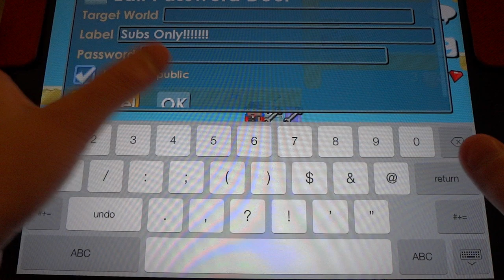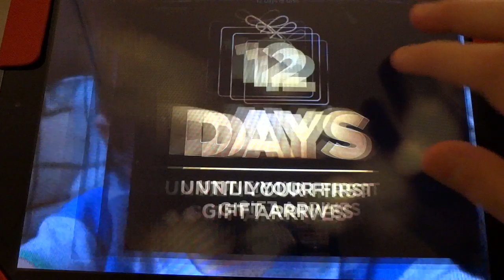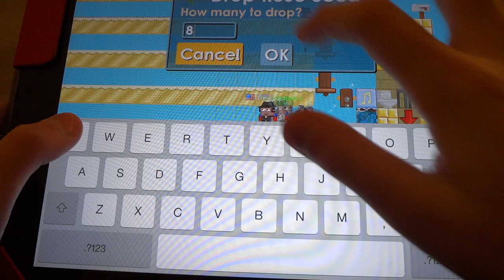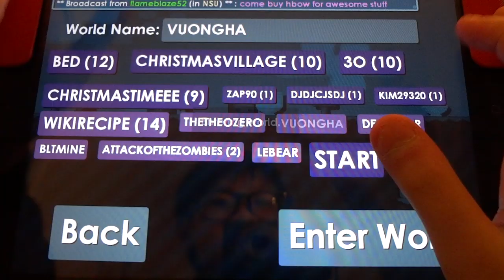Growtopia Splicing:Science Station